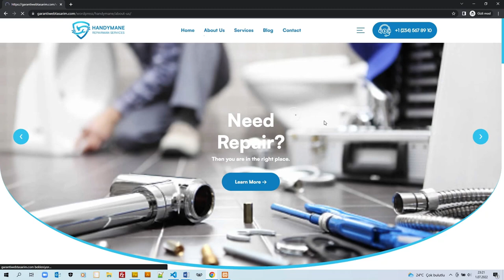Handymane - Repairman Services WordPress Theme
If you are a mechanic or repair company, you will not be able to abandon this template.

We guarantee that you will satisfy your customers with its special mobile design and special effects compatible with all devices.

Customers who will enter your site will see professional images with a special slider screen. And then it will create a striking impression with the special 3D effect visuals we have created in the corporate writing area.

We gave directions with amazing effects, together with the 3D services area in a special box layout. and just below we have added the brands area that you will repair and maintain. Thus, we gave a solid site image with a full corporate structure.

You will enlighten your visitors with this special mechanic wordpress theme that we have developed in Blue and White colors. You will get high returns with this template that we have created in special colors and tones that you can trust your customers.

Especially our administration panel is very simple. You will quickly complete all your content with special theme pages thanks to our special acf system. You will be able to customize all your colors and fonts with one click.

It has been coded as fully SEO compatible so that you can rank higher in search engines. So your competitors will stay behind.

Handymane WordPress Theme Features:

Easy and professional management (All rights, fonts, for use)
Via one-click demo (You can transfer content with one-click demo)
Responsive layout (Custom wordpress theme shaped for all mobile devices)
250 custom icon sets (Professional icons)
80 special web effects (Professional effects to customize your website)
Custom page designs (Easy page pages with custom page fields)
60 custom web fronts (your custom articles for your website)
Special menu (Special menu that we have effected with fine lines)
3d full screen custom slider area (Custom designed slider screen)
Carousel review (Swiper carousel)
Carousel team member (Swiper carousel)
Carousel blog (Swiper carousel)
SEO infrastructure development (Search engine specific infrastructure)
3d service special set area (professional services area prepared with icon program in box layout)
Team area (Private team area)
Offer forms (Special forms – contact formula 7)
Contact forms (Special forms – contact formula 7)
Custom blog structure (Accelerated article fields)
Pop-up menu (Custom screen menu)
Custom side widget (Icon set side widget)
Newsletter area (Footer newsletter area)
Social media icons (Custom social media icons)
Special services page (3d effects services page)
About us page (3d effect about page)
Brands area (Special area created for the brands you repair and repair)
Pop-up forms (Pop-down form fields from your packages)
Special front loader effect (Special effect)
Go up button (Fast speed)
Background replacement feature (Background structure for all pages)
Page title change feature (Page title structure for all pages)
Sticky menu (Full compatible sticky menu)